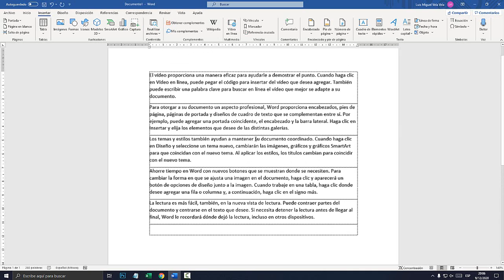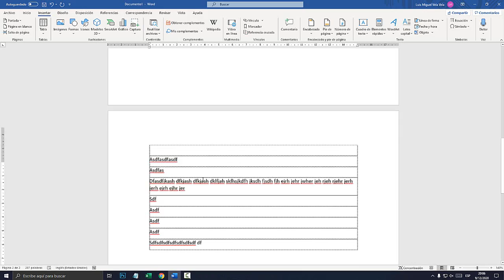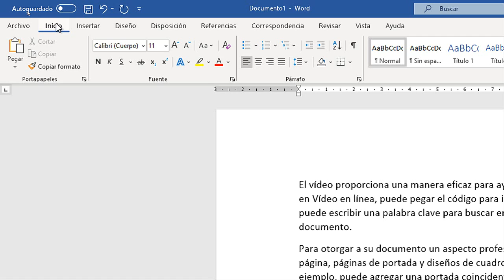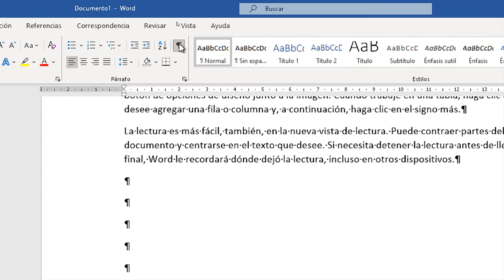Como eliminar linea de puntos en WORD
Como borrar, eliminar linea de puntos que bordean los textos en WORD. borrar puntos alrededor de los textos. Mostrar límite de texto.